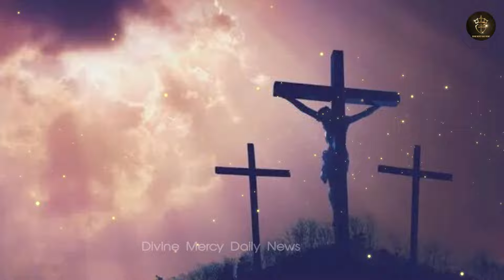Way of the Cross I Kurishinte Vazhi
Share the Word of God with Your Family and Friends & Become an Evangelist.

Way of the Cross I Kurishinte Vazhi I Stations of the Cross
Station 1 – Jesus is condemned to death ( ഈശോ മിശിഹാ മരണത്തിനു വിധിക്കപെടുന്നു )
Station 2 – Jesus is laden with the Cross ( ഈശോ മിശിഹാ കുരിശു ചുമക്കുന്നു )
Station 3 – Jesus falls for the first time ( ഈശോമിശിഹാ ഒന്നാം പ്രാവശ്യം വീഴുന്നു )
Station 4 – Jesus meets his Blessed Mother ( ഈശോ വഴിയിൽ വച്ചു തൻ്റെ മാതാവിനെ കാണുന്നു  )
Station 5 – Simon of Cyrene helps Jesus to carry the cross ( ശിമയോൻ ഈശോയെ സഹായിക്കുന്നു  )
Station 6 – Veronica wipes the face of Jesus ( വേറൊനിക്കാ മിശിഹായുടെ തിരുമുഖം തുടയ്ക്കുന്നു )
Station 7 – Jesus falls beneath His cross, the second time ( ഈശോമിശിഹാ രണ്ടാം പ്രാവശ്യം വീഴുന്നു )
Station 8 – Jesus consoles the women of Jerusalem ( ഈശോമിശിഹാ ഓർശ്ലം നഗരിയിലെ സ്ത്രീകളെ ആശ്വസിപ്പിക്കുന്നു )
Station 9 – Jesus falls beneath His cross the third time ( ഈശോ മൂന്നാം പ്രാവശ്യം വീഴുന്നു  )
Station 10 – Jesus is stripped of His garments ( ദിവ്യരക്ഷകൻ്റെ വസ്ത്രങ്ങൾ ഉരിഞ്ഞെടുക്കുന്നു  )
Station 11 – Jesus is nailed to the cross ( ഈശോമിശിഹാ കുരുശിൽ തറയ്ക്കപ്പെടുന്നു )
Station 12 – Jesus dies on the cross ( ഈശോമിശിഹാ കുരിശിൻമേൽ തൂങ്ങിമരിക്കുന്നു. )
Station 13 – Jesus is taken down from the cross ( മിശിഹായുടെ മൃതദേഹം മാതാവിൻ്റെ മടിയിൽ കിടത്തുന്നു )
Station 14 – Jesus is laid in the Holy Sepulchre ( ഈശോ മിശിഹായുടെ മൃതദേഹം കല്ലറയിൽ സംസ്കരിക്കുന്നു )